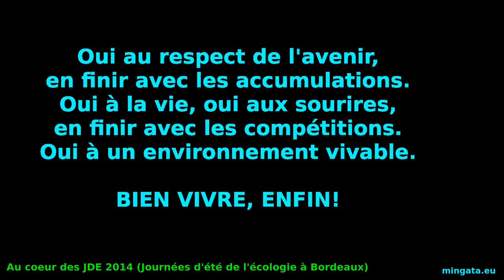JDE 2014 Jour J, Plénière d'ouverture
Jour J, Plénière d'ouverture